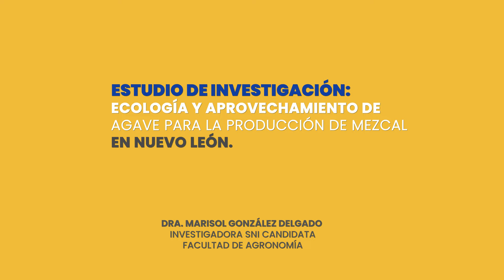SNI-UANL: Buscan mejor aprovechamiento del mezcal en Nuevo León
Nuevo León no es un estado con denominación de origen, sin embargo, cuenta con productores de mezcal. La Dra. Marisol González investigadora de la Facultad de Argonomía, trabaja en el estudio de las plantas de agave para potenciar su aprovechamiento, calidad y sustentabilidad.

¡Conoce más!"